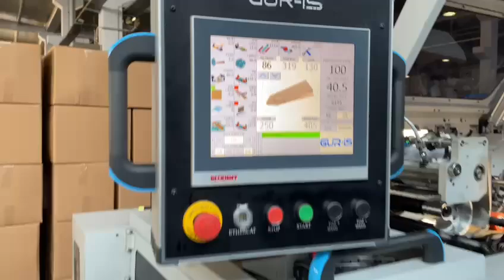✅ GUR-IS MAKINA - PAPER BAG MAKING MACHINE SQUARE BOTTOM TWISTED HANDLE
Paper bag making machine for square bottom and flat handle